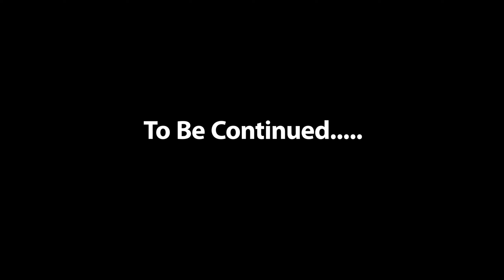Masster lee vs Doctor Strange Part 2